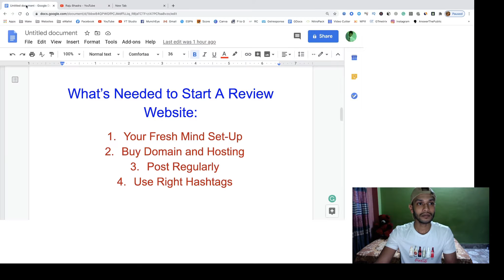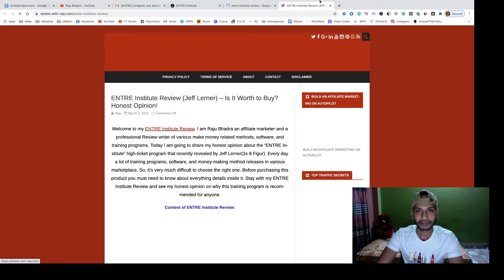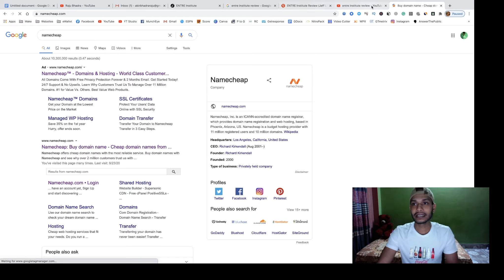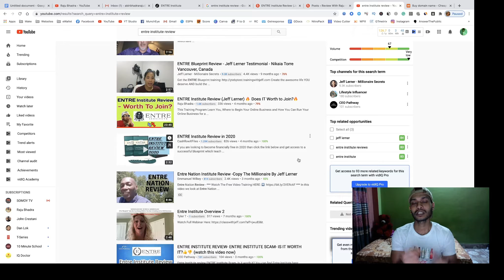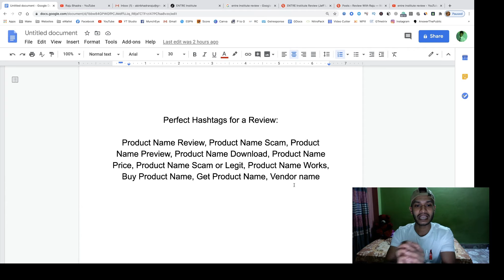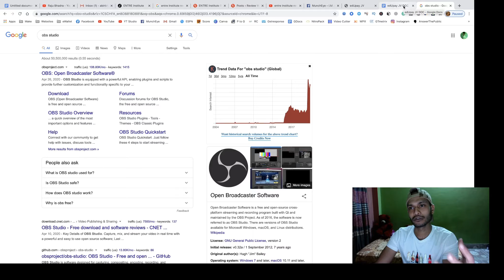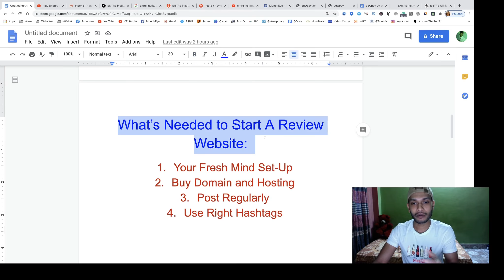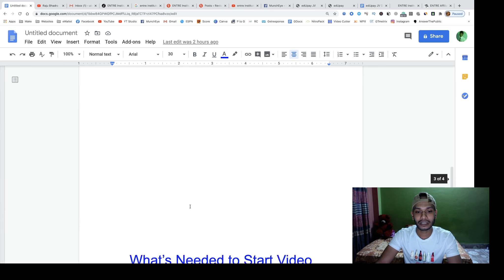How I Make $799.40 High Ticket Commission for Free?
Do you interested to make high-ticket commissions for free. Inside this tutorial, I’m going to show the best free traffic method to promote High-ticket products and make high-ticket commissions. If you’re a newbie or an expert it doesn’t matter. Just you need to copy & paste my step-by-step tutorial and all it to promote.

One of the best tutorials for making a high-ticket commission. Simply apply this method and get results. Watch the full tutorial and see how I make high-ticket sales.

Raju Bhadra.

How to Make High Ticket Commission for Free
Make High Ticket Commission for Free
Make High Ticket Commission
Best High Ticket Commission Tutorial 2021
How to Make High Ticket Commission as a Beginner
Best traffic to promote high ticket products
New Method to Make High Ticket Commission